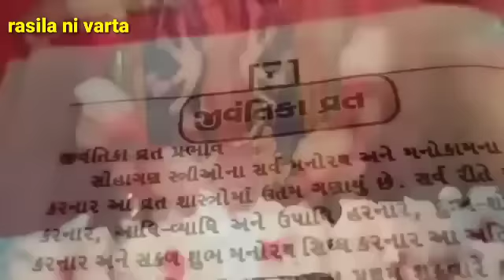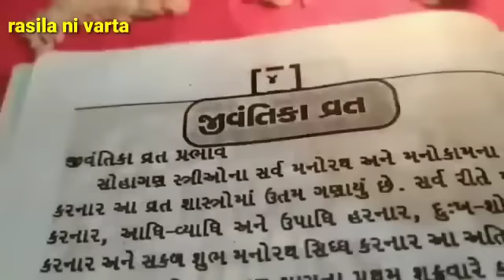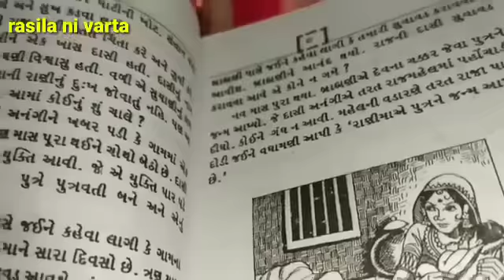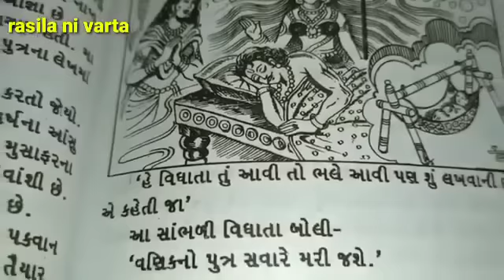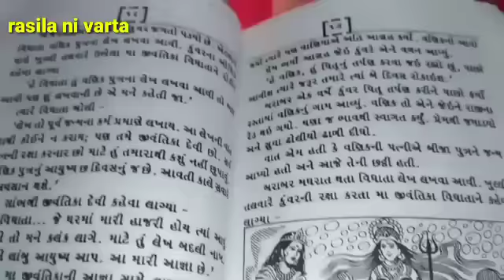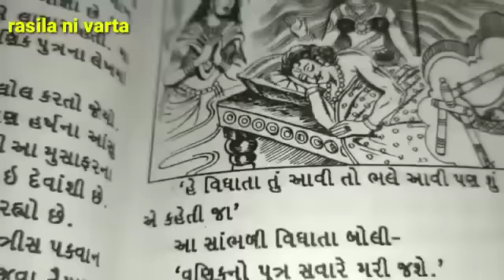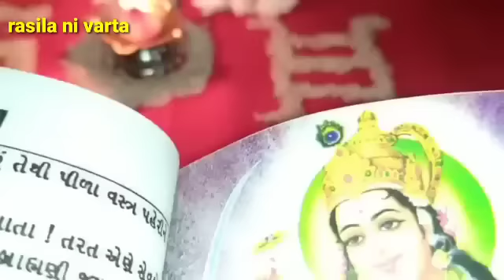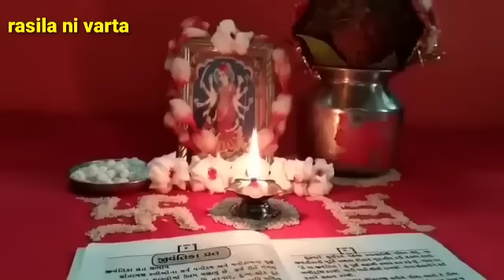જીવંતીકા વ્રત ની વાર્તા પૂજા વિધિ.જીવતીકા માં jivantika maa vrt ni varta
jivantika vrt ni varta pujan vidhi ktha varta
 jivantika ma nu vrat , jivantika ma ni varta gujarati , jivantika ma vrat Katha in gujarati , jivantika ma Aarti , jivantika ma vrat vidhi pooja , jivantika ma no thal , jivantika ma na garba , jivantika ma status , jivantika ma lal sukravar , જીવંતીકા મા નુ વ્રત , જીવંતીકા મા ના વ્રત ની વિધિ , જીવંતીકા મા વ્રત કથા , જીવંતીકા મા ની વાર્તા , a one gujarati , જીવંતીકા મા નુ પિક્ચર
 Aavosatsangmaa , Jivantika Mata Vrat Katha , jivantika maa ni katha , jivantika mata Arati stuti , shravan Shukravar nu vrat 2023 , shravan Maas katha , jivantika vrat katha in gujrati , maa jivantika , jivantika vrat ni varta